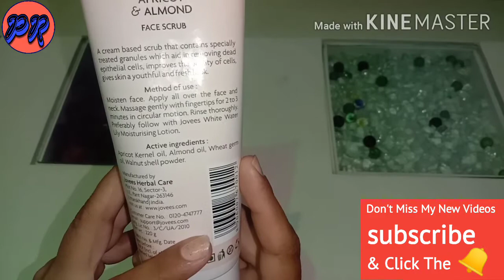Jovees Apricot & Almond face scrub review Jovees face scrub Apricot and almond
PLAYLISTS LINKS 👇👇

HOMEMADE REMEDIES

HOMEMADE FACEPACKS

PRODUCT REVIEWS

MEHANDI DESIGNS

purple haul